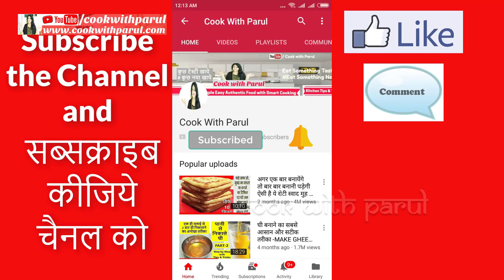फेके हुए छिलके से बनाये मुँह में पानी ला देने वाला Hotel Style Blue Drink की कोल्डड्रिंक भूल जाओगे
Ingedients:
Sugar-250 gm
water-3/4 cup

orange and sweet lime zest
Blue Food colour - 1 tsp
Cinnamon Stick-1 pcs